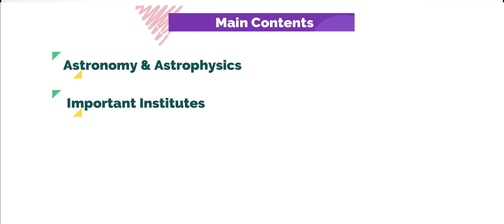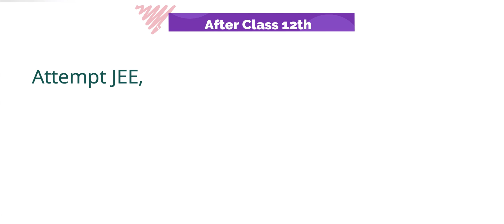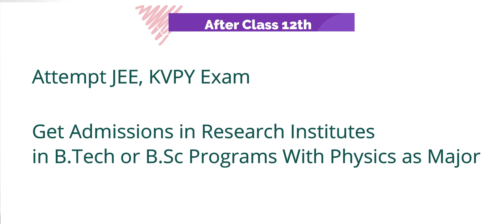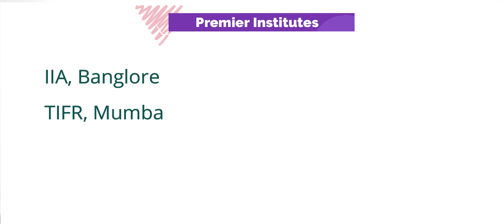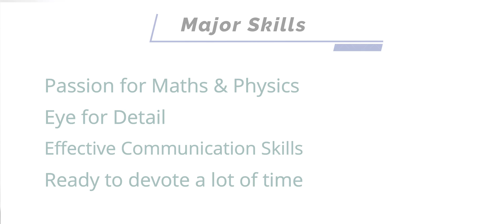Astrophysics/Astronomy as a career| How to be a scientist at NASA/ISRO | Manmeet Sawhney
Mrs Manmeet Sawhney talks about Space related careers and astrophysics jobs . This video gives guidance to children interested in Astrophysics and jobs in India and abroad. This is a growing field with many job opportunities.
Careers in Astrophysics/Astronomy
Astrophysics jobs in India
what can you do with astrophysics degree
what is astronomy
what is astrophysics
how to become Astrophysicist
What is the scope of astronomy/astrophysics
Places to study Astrophysics